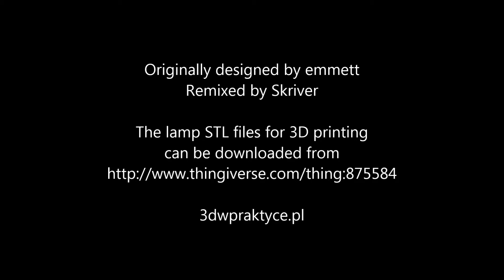3D Printed Blossoming Lamp (version A)